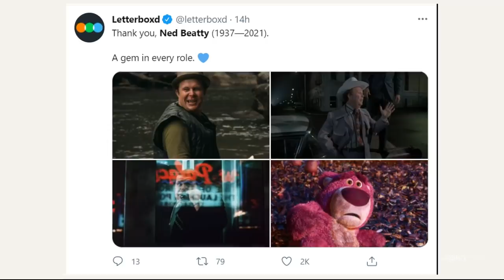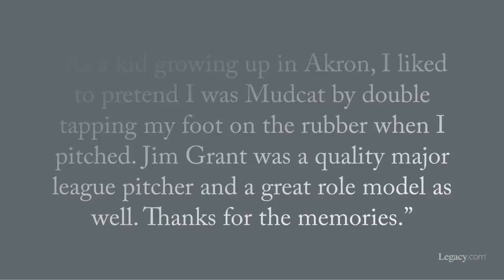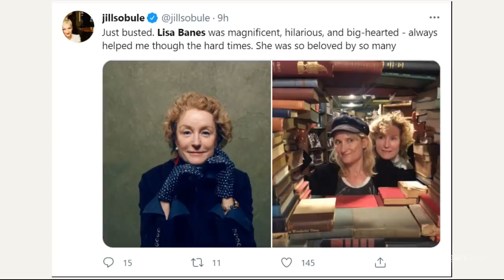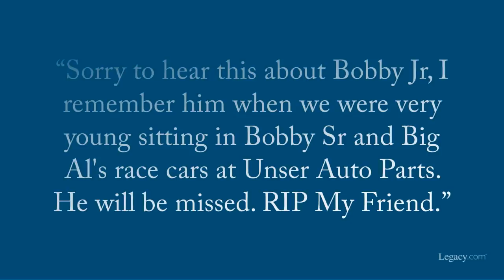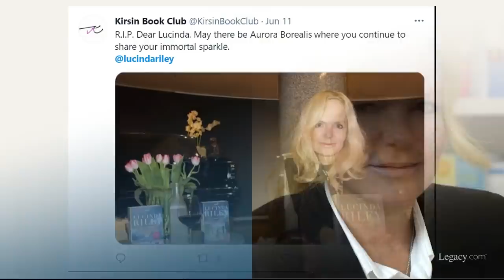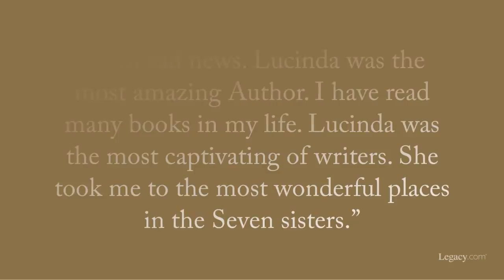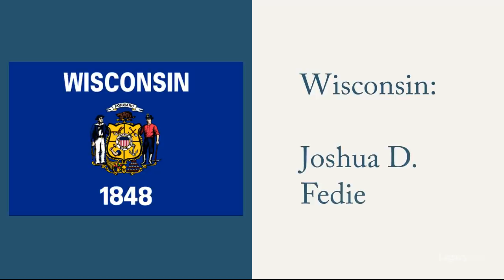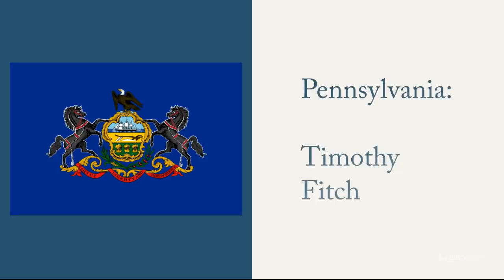Who Died: June 2021, Week 3 | News & Reactions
Deaths in the News and Reactions is a weekly video series from Legacy.com covering recent national news obituaries we’ve published and sharing some of the touching messages we’ve seen in our Guest Books.

June 2021 Week 3 (2021 Episode 6)
This video features “Deliverance” and “Superman” actor Ned Beatty, “Ryan’s Hope” actor John Gabriel, Minnesota Twins pitcher Jim “Mudcat” Grant, civil rights activist Martha White, “Gone Girl” actress Lisa Banes, racecar driver Bobby Unser Jr., Nobel Prize winner Ei-ichi Negishi, “The Seven Sisters” author Lucinda Riley, and New York federal judge Jack B. Weinstein.